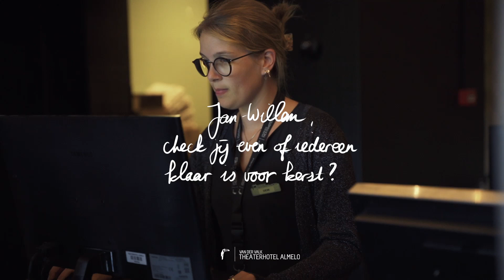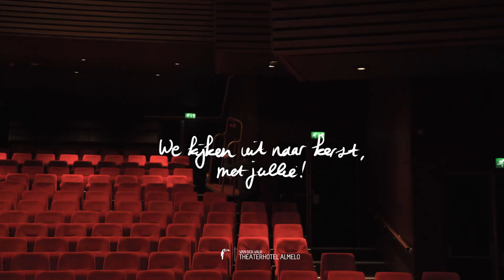𝗪𝗶𝗷 𝘇𝗶𝗷𝗻 𝗲𝗿 (𝗯𝗶𝗷𝗻𝗮😂) 𝗸𝗹𝗮𝗮𝗿 𝘃𝗼𝗼𝗿! | 𝗞𝗲𝗿𝘀𝘁 𝟮𝟬𝟮𝟮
Receptie klaar?
Onze keukentoppers, klaar?
Bediening, ready?
Houskeeping, ready?
Technische dienst, klaar?
Theatertechniek, klaar voor?

Laat kerst maar komen! Na 3 jaar kunnen we eindelijk kerst weer samen vieren. Wij kijken er enorm naar uit.

Bekijk hier de mogelijkheden voor een heerlijke, royale kerstbrunch, een 3- of 4-gangen kerstdiner of laat je meevoeren door onze prachtige theatervoorstellingen met kerst.

Graag tot snel in het Theaterhotel.